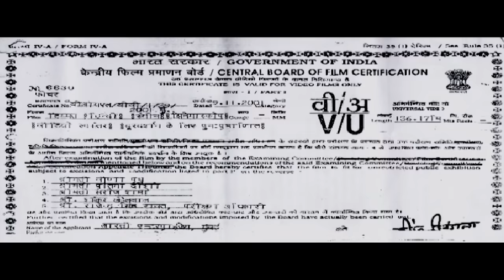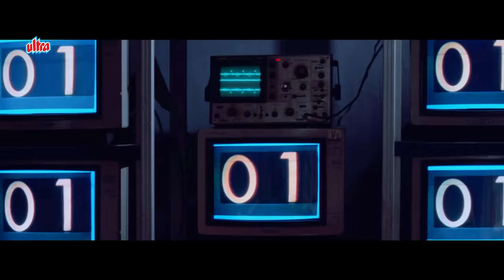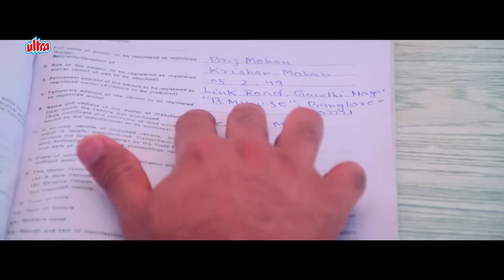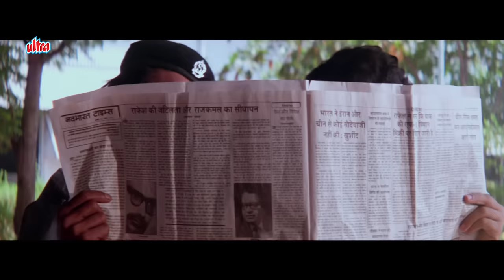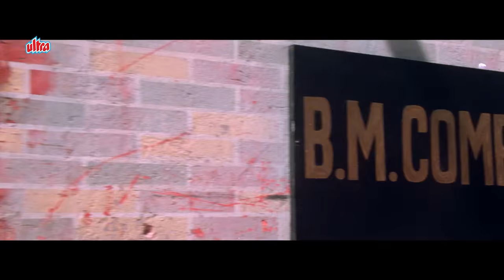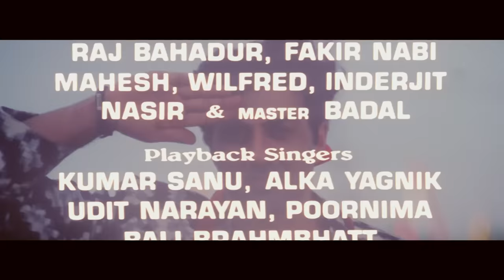Sunny Deol Ki Superhit Action Film | Sunny Deol, Tabu, Shilpa Shetty | Himmat Full Movie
Watch Superhit Hindi Movie Himmat (1996). Hindi Blockbuster Movie

Starring: Sunny Deol, Tabu, Shilpa Shetty, Naseeruddin Shah, Sudesh Berry, Kiran Kumar, Gulshan Grover, Navin Nischol, Mukesh Khanna.
Director: Sunil Sharma.
Producer: Sangeeta Singh.

Plot: Two Indian secret agents, Ajay and Abdul, share a brotherly bond. However, when Abdul is killed in the line of duty, the mission is handed over to Ajay, who decides to avenge his friend's death.